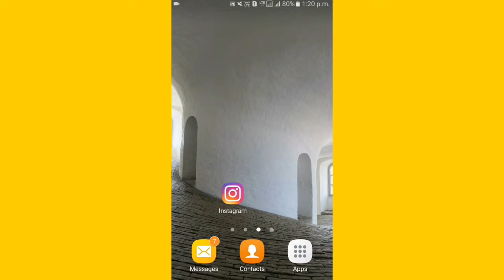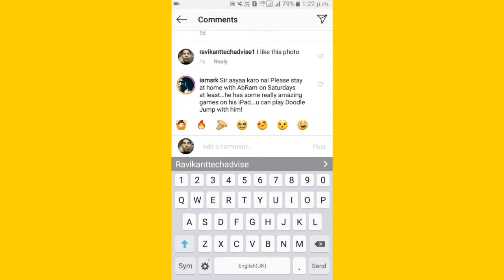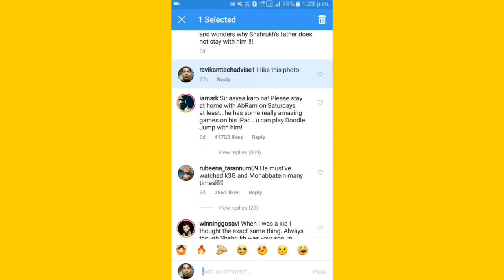How delete Instagram comment in/ Hindi/ 2019 step by step/urdu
Instagram comment kaise delete kare / Instagram photo me comment Kaiser kare

namaskar dost

Instagram me photo video par comment kaise Karte hai or delete karna sikhe .